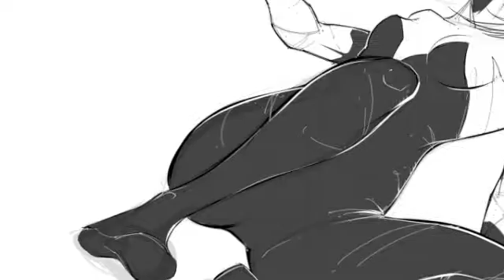Marvel's Spider-Gwen digital sketch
Warm up sketch of Marvel's Spider-Gwen by Amrit Birdi.

Note: Not commissioned by Marvel.